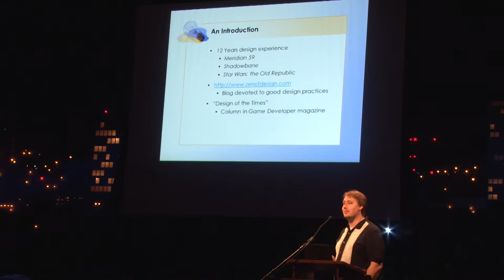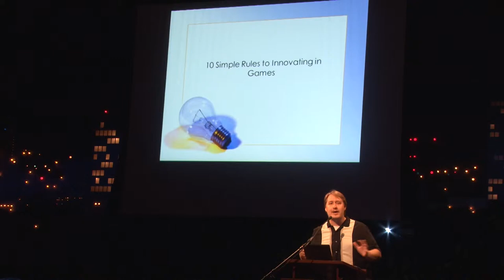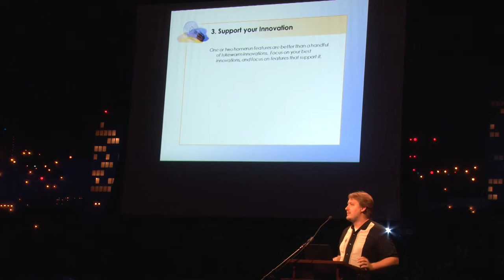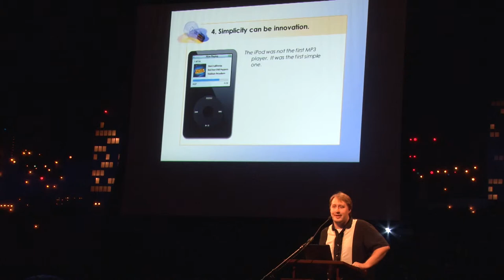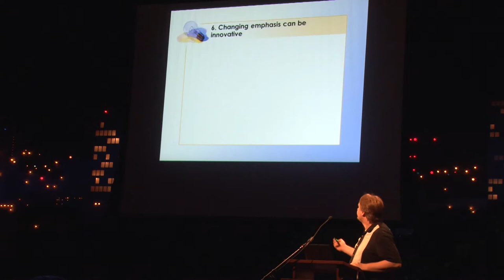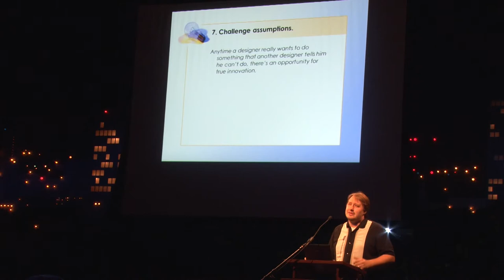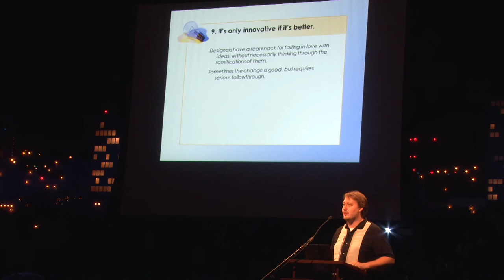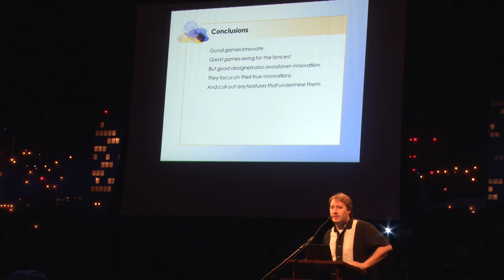IGDA-Austin Microtalks, Damion Schubert, 6/24/11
Damion Schubert is used to a longer format for speaking about games, and picked a 90-minute topic to discuss -- whether innovation matters. Conclusion: Yes, but not such that you can take it for granted.

Special thanks to our volunteers:
Edward Furstenau, Andrew "Watty" Watson, Chris Morrow, Chris Kokkinos, Steve Coffey
Hosted by John Henderson for IGDA-Austin
Jennifer Bullard, IGDA-Austin chapter chair
Mike "Mr. Mike" McShaffry, IGDA-Austin chapter treasurer.

Thanks to Capitol Beverage and Dos Equis for refreshments!

Guitar lick by Mike "Lobos" Villalobos of the Descendants of Erdrick